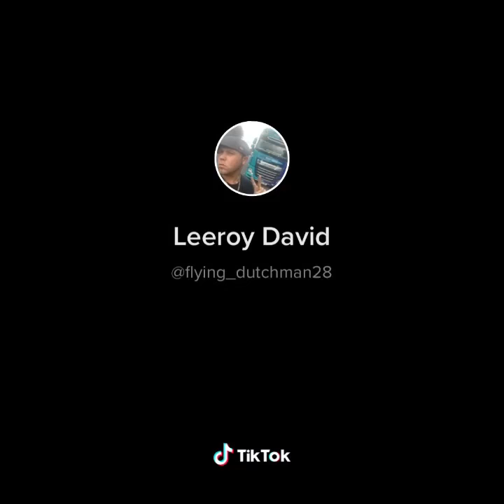Stay positive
Always try and stay positive no matter how hard it is ✌️